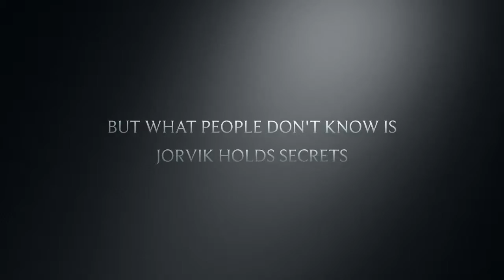||Star Stable Online|| iMovie Tester ~ Welcome To Jorvik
Trailer test c:

MUSIC IS OWNED BY APPLE it wouldn't let me change it :c